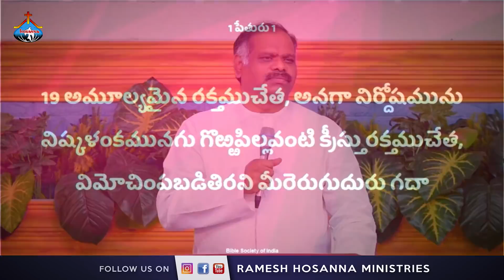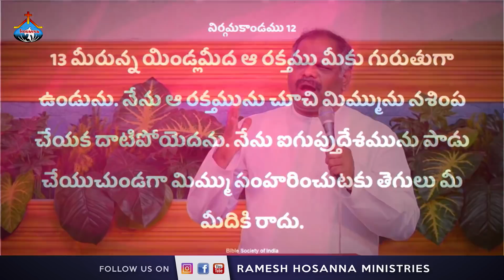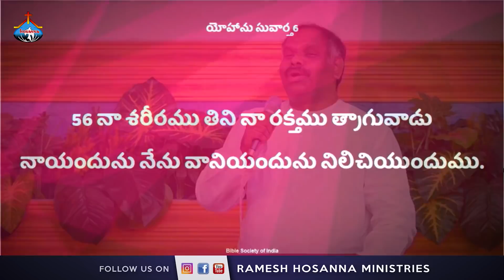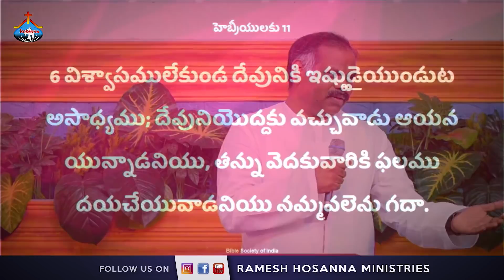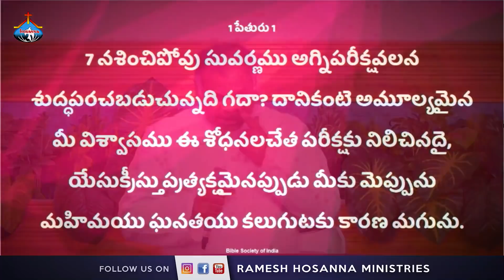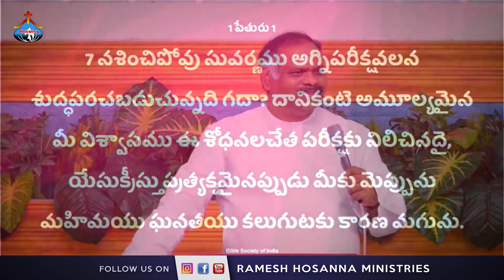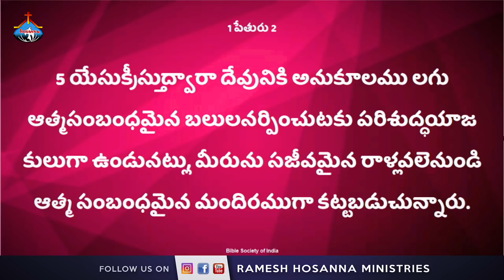ఏవి అమూల్యమైనవి ? Special Message By Pas.Ramesh garu | Hosanna Ministries